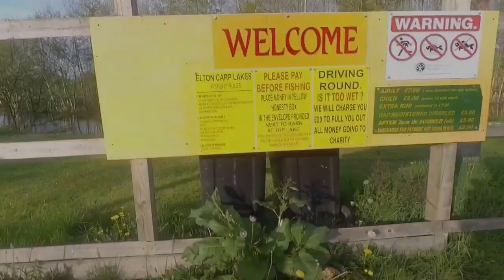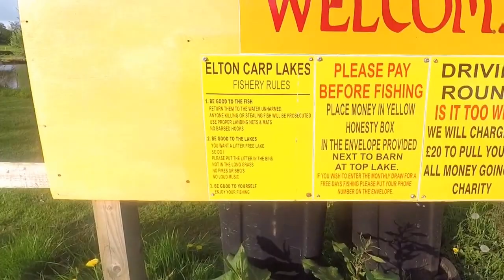Carp Fishing using floating bread @Elton Lakes, Gloucestershire 2017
Great afternoons fishing at Elton Lakes. All caught on floating bread, biggest 13lb.